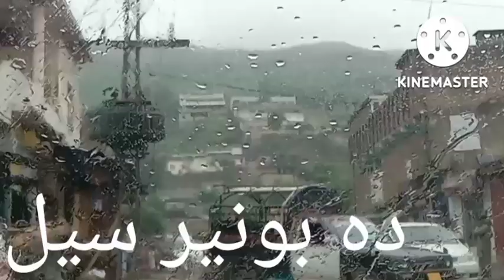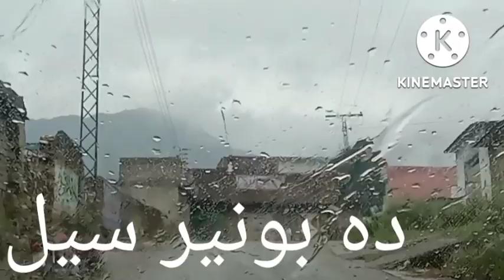Bunir visit Bunir Tour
Bunir History visit Laluna aslam tv channel